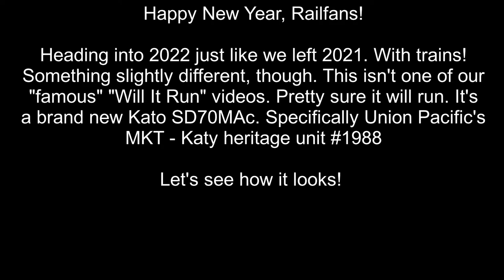Review - NEW Production Run Kato SD70ACe Union Pacific Heritage - Katy/MKT - Trains with Shane ep30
Update: We now have channel memberships and a Thanks button!

Happy New Year Railfans. Today we have a review of Kato's newest production run of the SD70ACe. This unit is in Union Pacific's Heritage colors honoring MKT / Katy / Missouri - Kansas - Texas. Let's see how it looks!